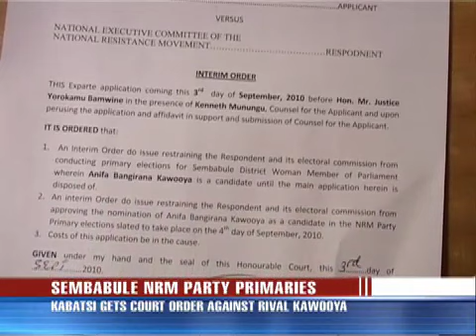Anifa Kawooya's Sembabule re-election bid thwarted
The High Court has issued an Interim Order stopping the National Executive Committee of the National Resistance Movement and its Electoral Commission from conducting Primary Elections for the Sembabule District Woman MP.  The Elections which were cancelled on monday are due to take place Saturday.